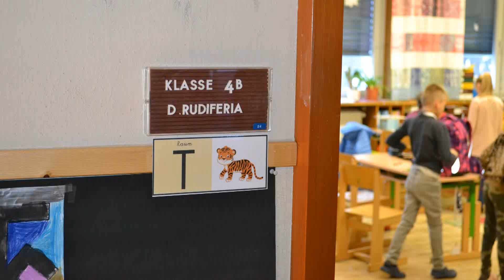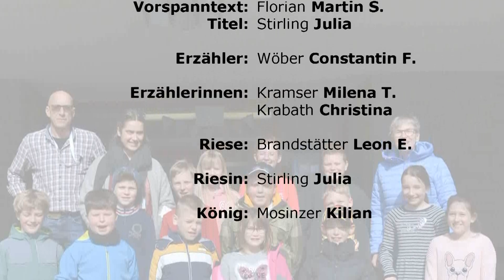"Im Riesenwald" - VS Gmünd, Klasse 4B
Die Schülerinnen und Schüler der Klasse 4B mit ihren Klassenlehrerinnen Doris Rudiferia und Miriam Perauer haben mit geOHRg (Medienreferent des Kärntner Medienzentrums vom 1. - 4. März 2021 den Trickfilm: "Im Riesenwald" mit viel Arbeitseinsatz und Freude produziert und somit einen kleinen Einblick in die Welt des Films gemacht.
DANKE Herrn Direktor Gerald Fellner für die Organisation und Kooperation.

geOHRg